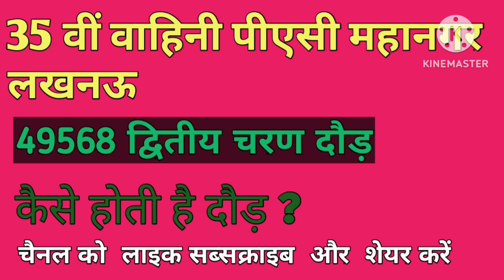Up Police Runing video|उत्तर प्रदेश पुलिस रनिंग कैसे होती है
UP POLICE RUNNING VIDEO 2018-19
LUCKNOW PAC GROUND 35TH PAC VAHINI
UP POLICE
UP POLICE PHYSICAL
35TH BAHINI
4800 M RUNNING VIDEO
5 KM RUNNING VIDEO
UP POLICE RUNNING VIDEO
UP POLICE RACE VIDEO
Up police boys running video 2019
Up police race

up police documents list
up police documents
up police constable apply document list, up police constable new vecancy 2023, up police constable , up police constable new changes
up police constable online form documents, up police constable document, up police constable documents required, up police constable document verification